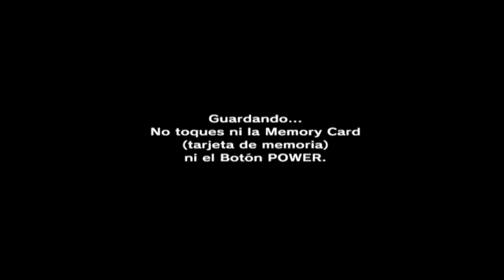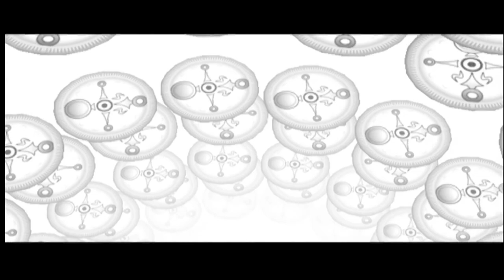The Legend of Zelda Majora's Mask - #20 - Valle Ikana